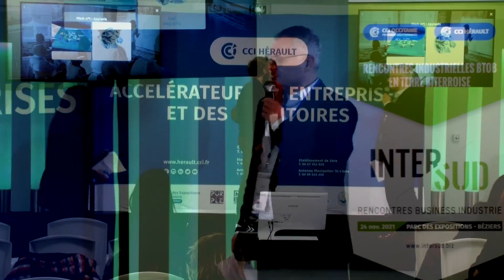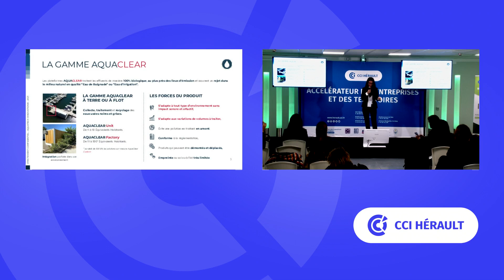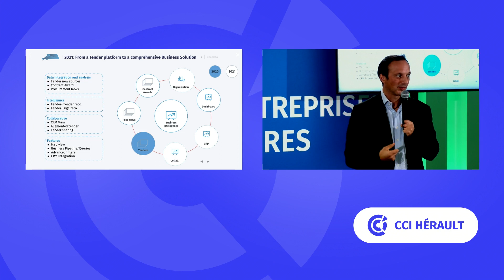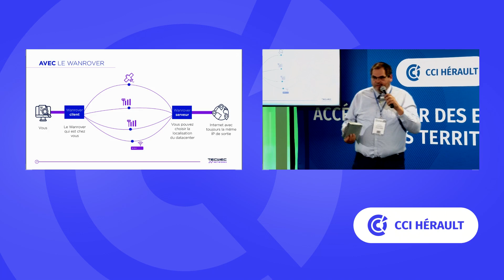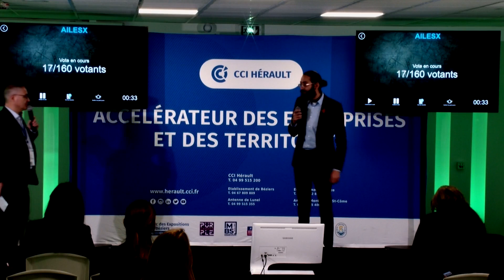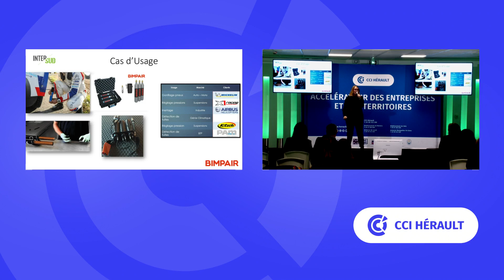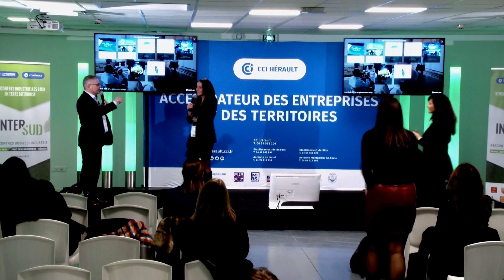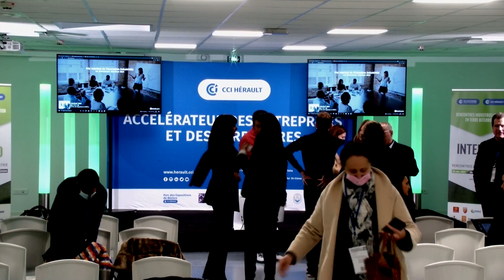Prix InterSud de l'innovation industrielle 2021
7 start'up des pépinières d'entreprises (INNOVOSUD, INNOVOSUD Béziers, BIC de Montpellier, GIGAMED) viennent pitcher sur leurs innovations industrielles.